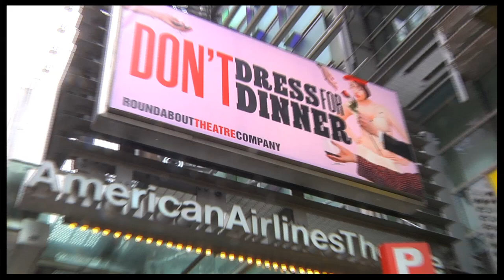On the Scene: "Don't Dress for Dinner" Starring Jennifer Tilly, Ben Daniels & More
On March 14, director John Tillinger and the cast of Marc Camoletti's sexy French farce Don't Dress For Dinner took a break from rehearsal to chat with Broadway.com about this forthcoming comedy of errors. In Don't Dress For Dinner, a married man plans a romantic tryst with his lover, but his intimate dinner party is turned upside-down when a series of unexpected guests arrive (including his wife)! The Roundabout Theatre Company production will premiere on Broadway on March 30, playing a limited engagement through June 17. We headed to the American Airlines Theatre to speak with Tillinger, stars Ben Daniels, Jennifer Tilly, Patricia Kalember, Adam James, Spencer Kayden and David Aron Damane. Click below to hear them discuss this hilarious new revival, then get your tickets for Don't Dress For Dinner!